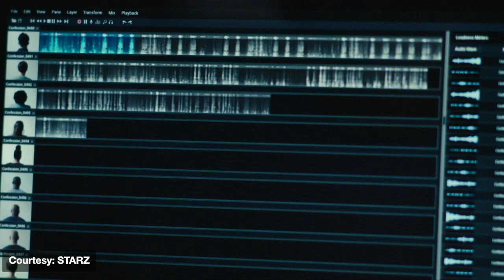Julia Goldani Telles (and her cute dog) teases 'The Girlfriend Experience' season 3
@Starz's The Girlfriend Experience season 3 star Julia Goldani Telles (The Affair, Most Likely to Murder) chats with Brief Take's Charles Trapunski about her perspective on her enigmatic character Iris, why she's drawn to Killing Eve & @StreamOnMax's Industry, and why she wanted to work with Steven Soderbergh.